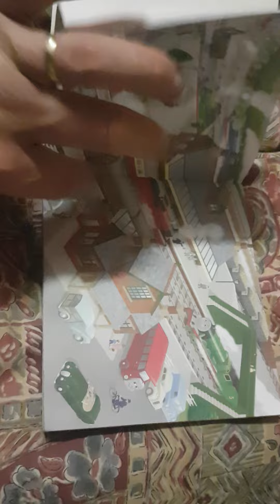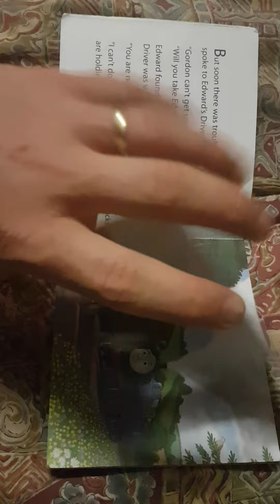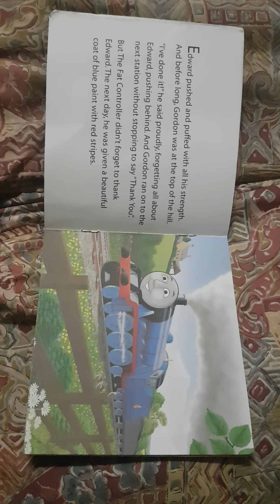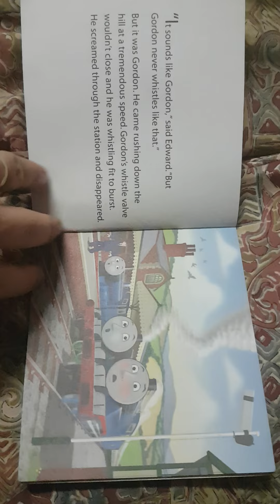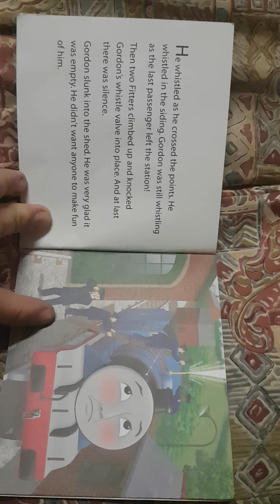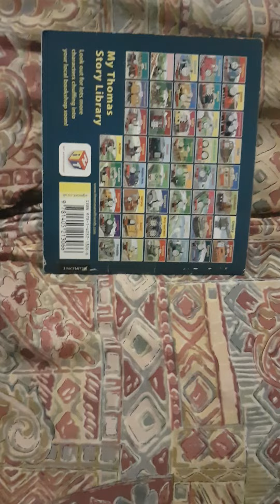Thomas and Friends - Gordon - Children's book Read Aloud!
This is a story about Gordon the Big Engine...